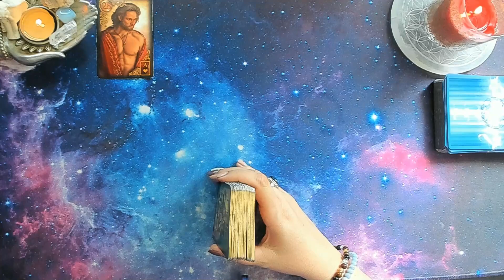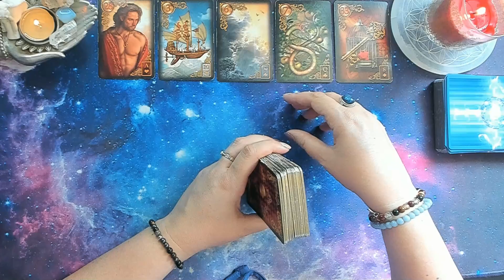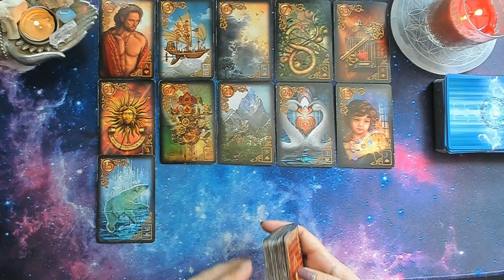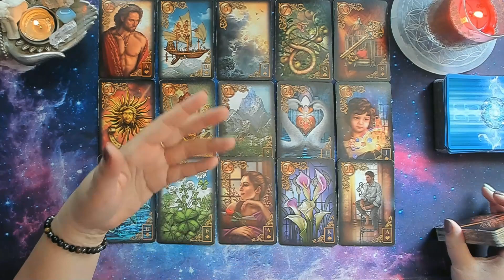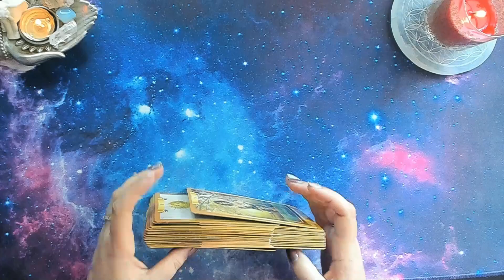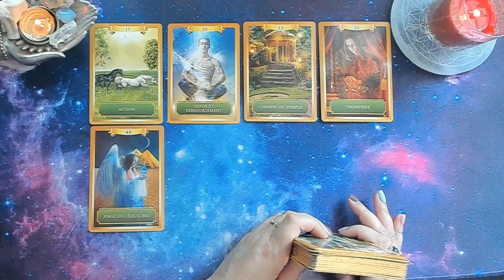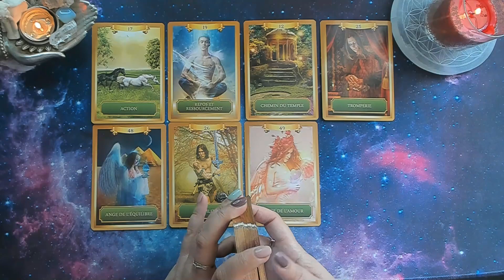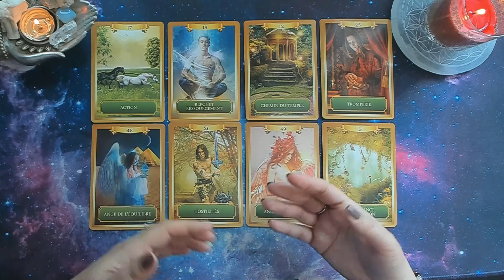♉LION💞✨ Sentimental JUIN 💞Vous cherchez l'apaisement dans une relation ou dans votre vie ❤️❤️✨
💞Bonjour à vous voici votre horoscope sentimental JUIN 2022